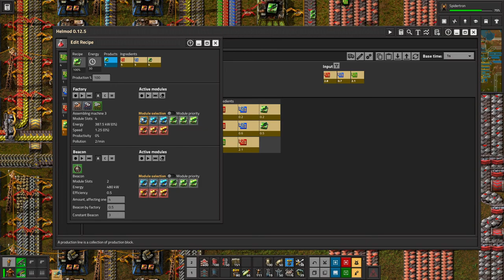Factorio Marathon Death World Ep. 093: Defense Tune Up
long overdue